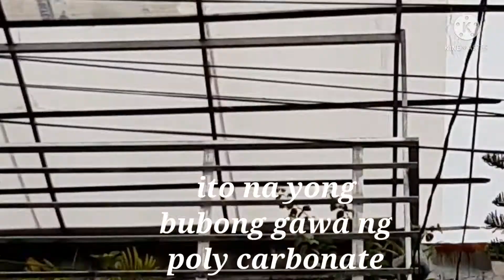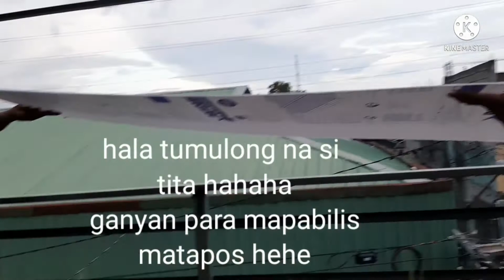Ganito kami gumawa ng bubong sa terrace/poly carbomate/ simple lang/tipid tips/ sariling design